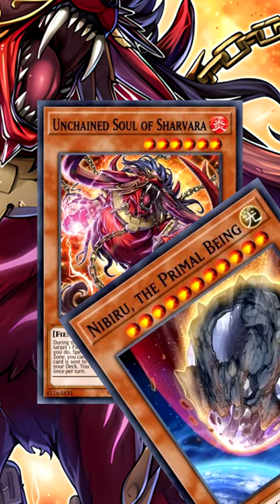Unchained trick to use Nibiru WITHOUT summoning it!